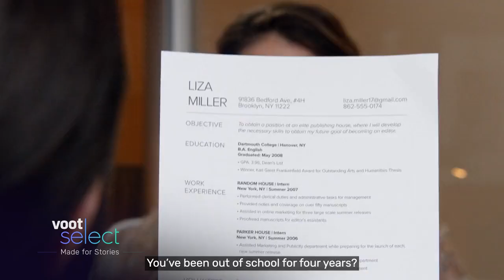Younger | Official Trailer | Voot Select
🎊 "Younger" (2015-21)– An American Romantic Comedy Drama Television Series 🤩

🍅 Rotten Tomatoes :- 98% Fresh
🗂 No. Of Seasons :- 7 (84 Episodes)

📝 INFO :- The Series Is Based On The 2005 Novel Of The Same Title By 'Pamela Redmond Satran', And Created By 'Darren Star' ("Sex And The City", "Emily In Paris") !!

🌟 Set To Premiere On VootSelect In Hindi & English Languages From 15th July, 2022 (New Episode Everyday) !!

📌 Video Courtesy :- Voot Select